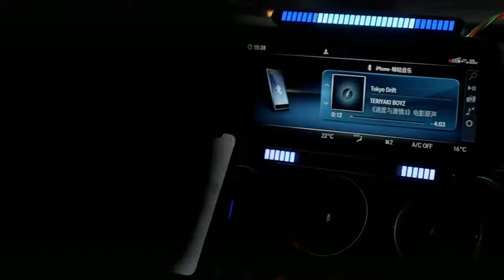Led Rgb Sound Control Rhythm Light App Control